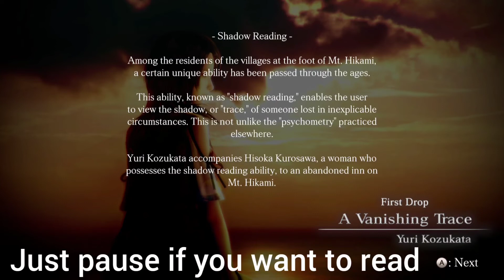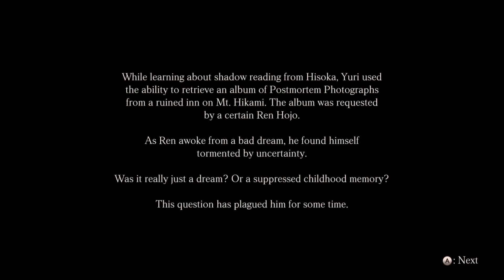Fatal Frame 5 Part 1